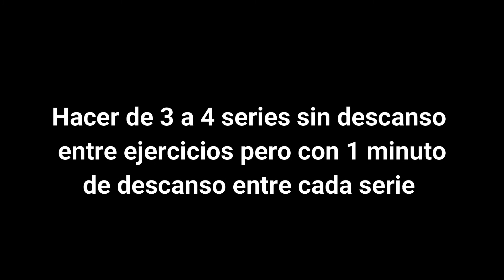LA MEJOR RUTINA DE PECHO PARA HACER EN CASA Y SIN PESAS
LA MEJOR RUTINA DE PECHO PARA HACER DESDE CASA Y SIN NECESIDAD DE NINGUNA PESA O EQUIPO.

*Les recomiendo hacerla de 3 a 4 series sin descanso entre ejercicios pero con 1 minuto de descanso entre cada series.

🔴Código Tienda Komet: alexbamx
🔴Código iHerb: DMP9534
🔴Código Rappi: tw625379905